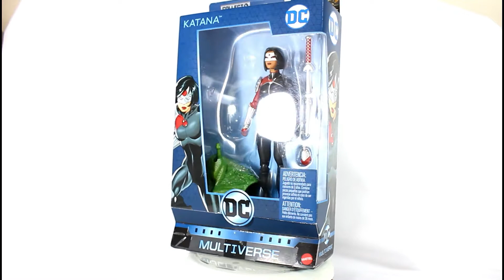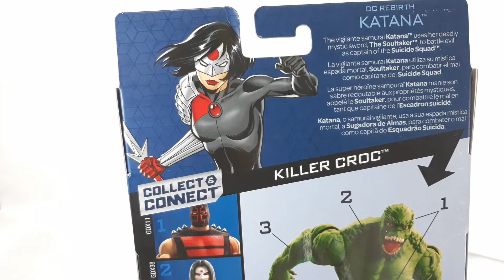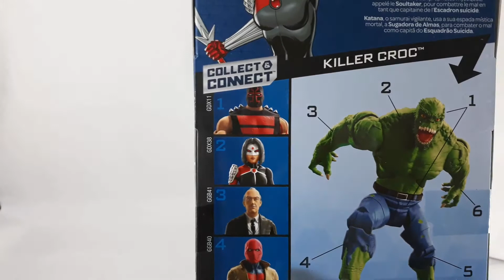DC Multiverse Killer Croc BAF Wave Katana Mattel Action Figure Review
Review da figura da Katana  da coleção DC Multiverse Crocodilo (Killer Croc)  BAF Wave action figure produzida pela Mattel.